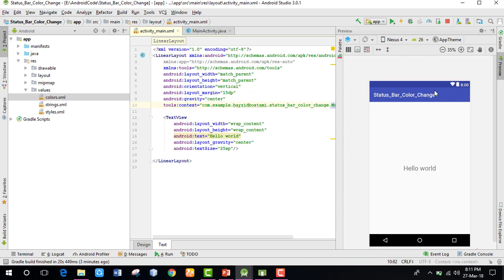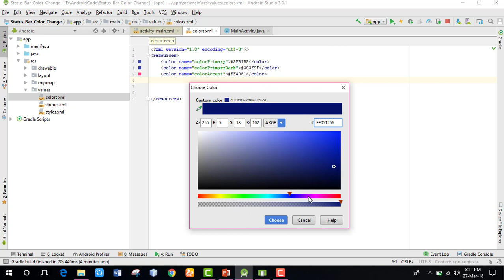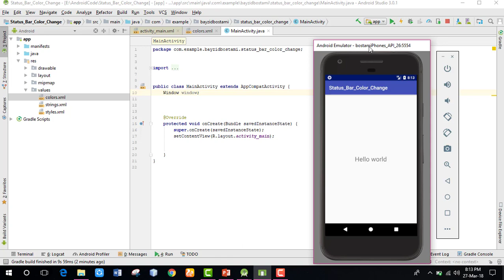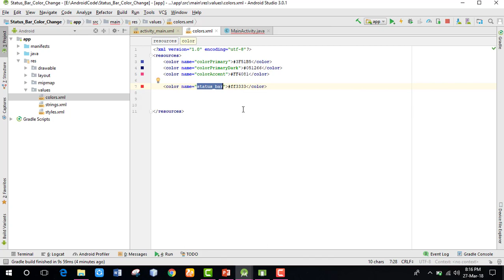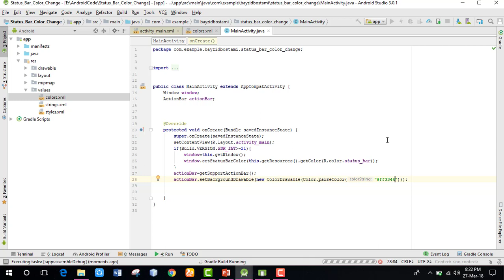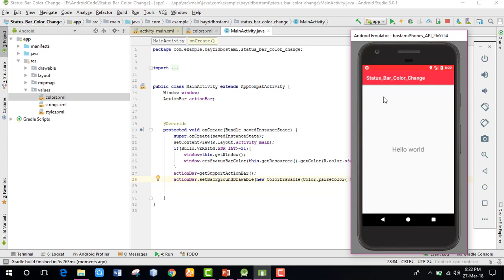how to change status bar color on android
A detailed and thorough explanation of various ways you can change the color of the status(notification) bar for Android App Development.

Note: This feature is only available for devices running API level 21(Lollipop) or Higher.